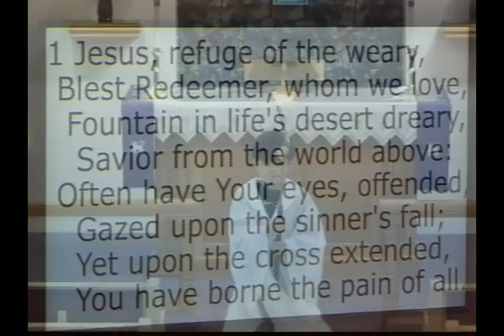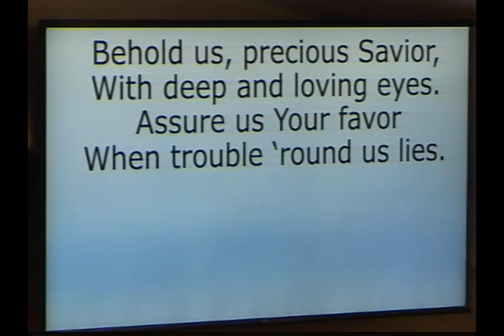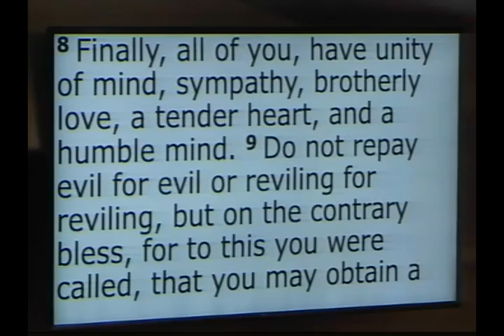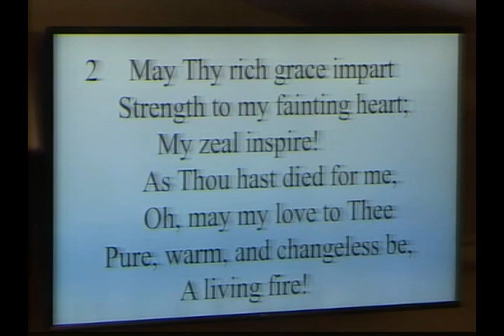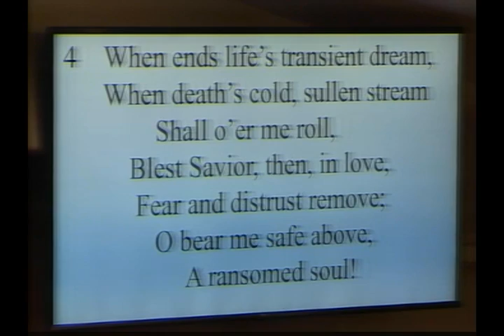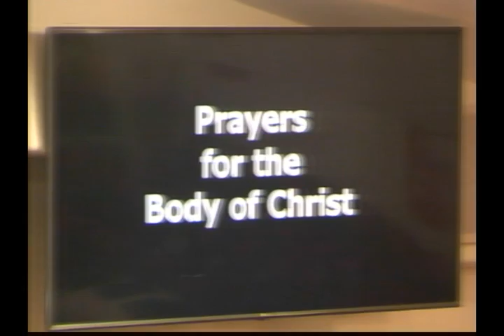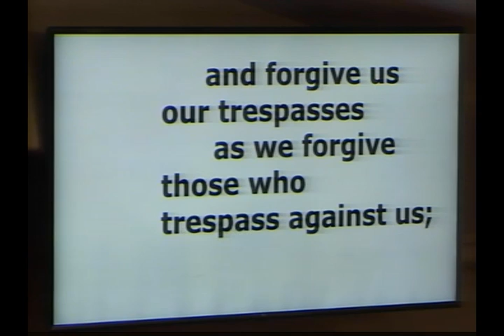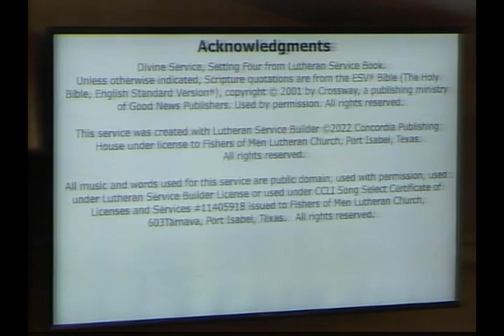2022 3 16 Rev Lloyd Stuhr